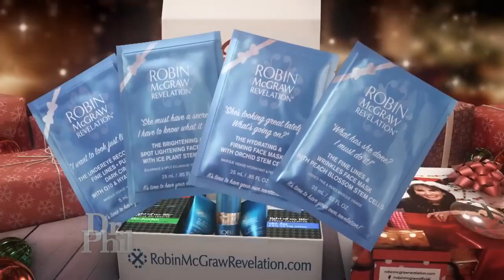The Robin McGraw Revelation Holiday Gift Box Is The Perfect Gift For Friends And Family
Get a sneak peek into Dr. Phil and Robin’s Christmas wonderland in their home. And, the Robin McGraw Revelation Holiday Gift Box has items everyone will enjoy!